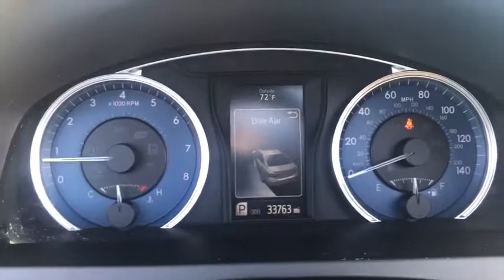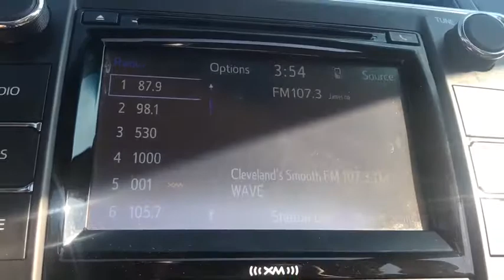2017 Toyota Camry Akron, Wadsworth, Canton, Barberton, Copley, OH J1552A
Super White Used 2017 Toyota Camry available in Akron, Ohio at Summit Toyota. Servicing the Wadsworth, Canton, Barberton, Copley, OH area.

Summit Toyota
1535 Vernon Odom Blvd

BELOW KELLEY BLUE BOOK, CLEAN HISTORY, ONE OWNER, AMAZING VALUE, TOYOTA CERTIFIED, BACK-UP CAMERA, SUMMIT LIFETIME GUARANTEE...UNLIMITED TIME...UNLIMITED MILES...NATIONWIDE COVERAGE..., LEATHER, Blind Spot Monitor with Rear Cross-Traffic Alert, Convenience Package: Includes Smart Key System on Front Doors and Trunk, Push Button Start, Auto-Dimming Rearview Mirror with Compass and Homelink Universal Transceiver, and Anti-Theft System with Alarm, Entune Premium JBL Audio with Integrated Navigation and App Suite: Includes the Entune Multimedia Bundle (7-In. High Resolution Touch-Screen with Split-Screen Display, AM/FM CD Player, MP3/WMA Playback Capability, Ten JBL GreenEdge Speakers In Eight Locations, Auxiliary Audio Jack, USB 2.0 Port with iPod Connectivity and Control, Advanced Voice Recognition, Hands-Free Phone Capability, Phone Book Access and Music Streaming via Bluetooth Wireless Technology), Siri Eyes Free, Entune App Suite, HD Radio, HD Radio Predictive Traffic and Doppler Weather Overlay, AM/FM Cache Radio, SiriusXM Satellite Radio with 3-Month Complimentary SiriusXM All Access Trial, and Gracenote Album Cover Art. Access To Entune App Suite Is Subscription-Free. See Toyota.Com/Entune for Details, Power Tilt/Slide Moonroof, MECHANICAL & PERFORMANCE 2.5L 4-Cyl DOHC 16V w/ Dual VVT-i Engine 178 hp @ 6000 rpm / 170 lb-ft @ 4100 rpm 6-Speed Automatic ECT-i Transmission Pwr-Assist Front/Solid Rear Disc Brakes SAFETY & CONVENIENCE Star Safety System: Enhanced Vehicle Stability Control, Traction Control, Anti-Lock Brakes, Electronic Brake Force Distribution, Brake Assist and Smart Stop Technology LATCH-Lower Anchor & Tether for CHildren Whiplash-Injury-Lessening Front Seats Ten Airbags EXTERIOR 17 Alloy Wheels w/ Super Chrome Paint Projector-Beam Headlamps w/ Auto On/Off LED Daytime Running Lights Chrome-Tipped Exhaust Heated Power Outside Mirrors INTERIOR Entune Audio Plus &JBL, 7 Touch-Screen, Scout GPS Link App,SXM w/ 3 Month Trial Leather-Trimmed & Heated Front Seats w/ 8-Way Power Driver Seat w/Lumbar Support 4-Way Power Passenger Seat Leather-Trimmed Steering Wheel with Audio and Bluetooth Controls Backup Camera TFT Multi-Information Display Tire Pressure Monitor System 60/40 Split Fold-Down Rear Seats Remote Keyless Entry System Qi Wireless Charging Dual-Zone Auto Climate Control (2) 12V Power Outlets (1) USB Port and (1) AUX Jack, 4D Sedan, 2.5L I4 SMPI DOHC, 6-Speed Automatic, FWD, Blizzard Pearl, ABS brakes, Alloy wheels, Electronic Stability Control, Front dual zone A/C, Heated door mirrors, Heated front seats, Illuminated entry, Leather Seat Trim, Low tire pressure warning, Remote keyless entry, Traction control. CARFAX One-Owner.brbrIt's no secret... you're looking for a car that ranks best in price and mileage. Luckily for you, we use Live Market Pricing. Live Market Pricing eliminates the guesswork and hours of research because we price our cars haggle-free and well below market value. We have vehicles with Navigation, Sunroof, Moonroof, Leather Seats, Rear Entertainment System, DVD Player, 3rd Row Seats, Backup Camera, Bluetooth, CD Player, Cruise Control, Power Windows, Power Locks, Keyless Entry, Heated Seats, Remote Start, Multi-zone Climate Controls, Portable Audio Connections, Premium Audio, Premium Wheels, Security System, Steering Wheel Controls, Trailer Hitch, Tow Package, Lift Kit, 4WD and AWD Models. Awards:br  * 2017 KBB.com 10 Best Sedans Under $25,000   * 2017 KBB.com 10 Most Comfortable Cars Under $30,000   * 2017 KBB.com Best Resale Value Awards   * 2017 KBB.com 10 Most Awarded Brands